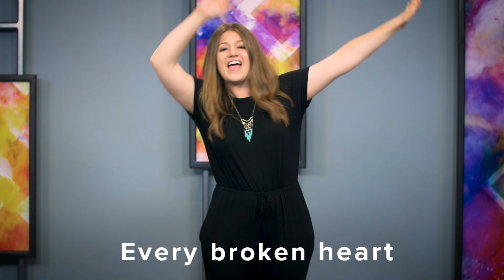THANKFUL EC VP L3 YouTube